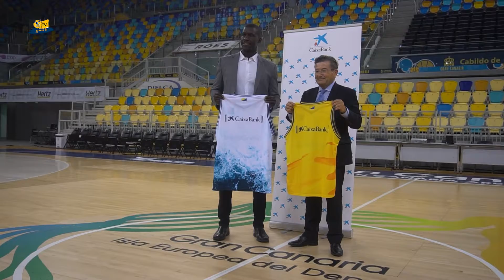Renovación del acuerdo entre CB Gran Canaria y CaixaBank (GrancaTV, 04.10.22)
El club claretiano y la entidad financiera seguirán caminando de la mano.